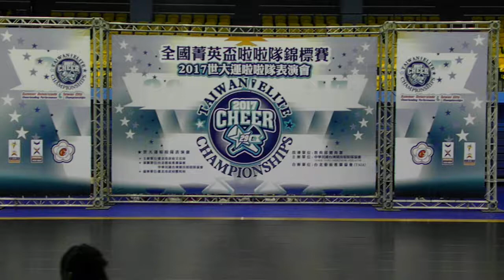2017全國菁英盃啦啦隊錦標賽-啦啦舞組：50.爵士雙人大專公開組-輔仁大學B